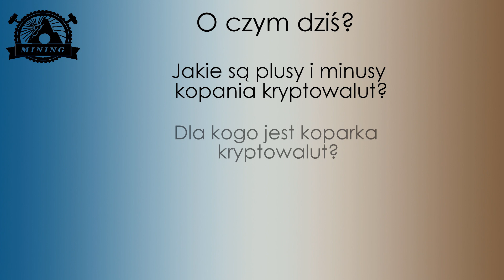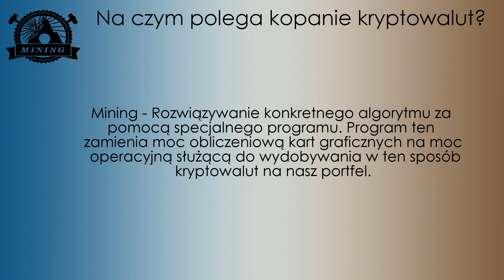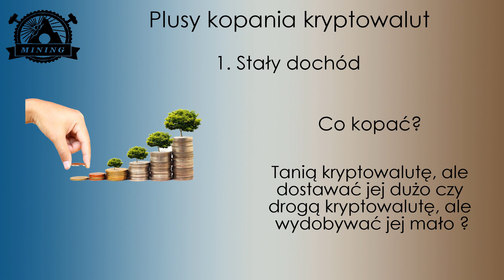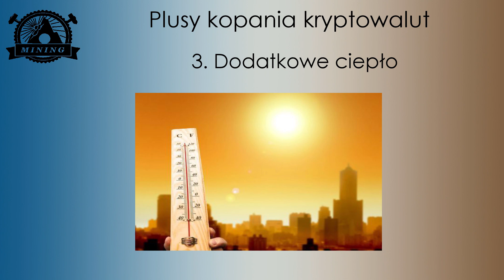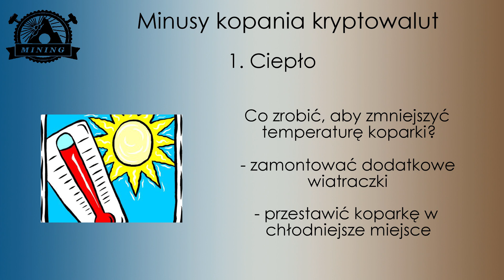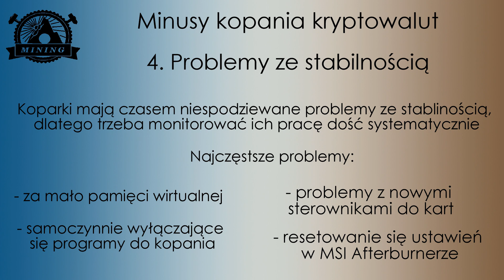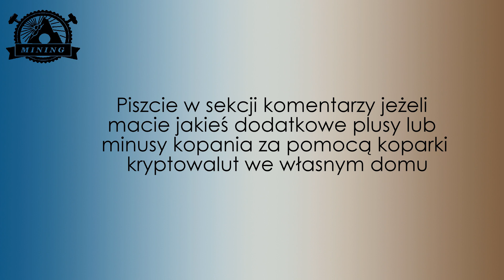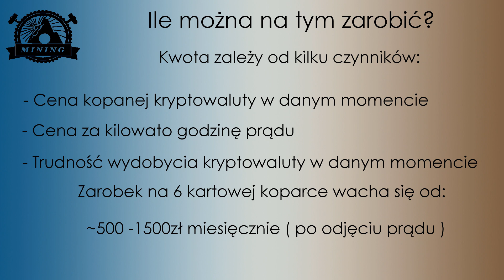Plusy i minusy kopania kryptowalut ! Ile można zarobić na kopaniu kryptowalut?